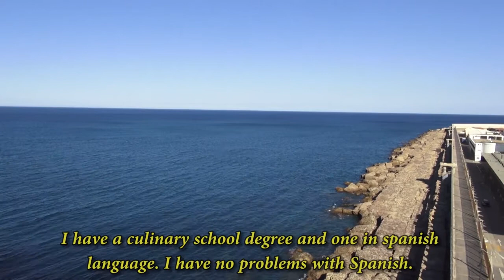No man's land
You can reach Spain from Algeria by boat or under a truck. Ouren already tried by boat and after being deported, he doesn't want to risk his life at sea. Now he wants to try it across the land.
This video is part of the Across the Sea, a project aimed at documenting migrations journeys along main routes of the Mediterranean Sea.